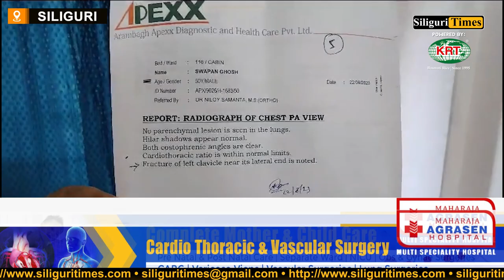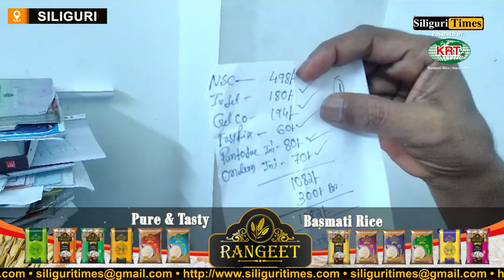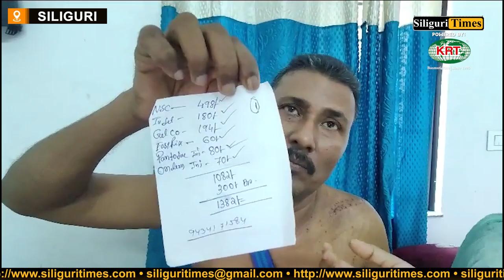Two arrested for assaulting retired CRPF Jawan in Siliguri (Bangla)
Two arrested on charge of assaulting retired CRPF Jawan for demanding bill from medicine store in Siliguri (Bangla)